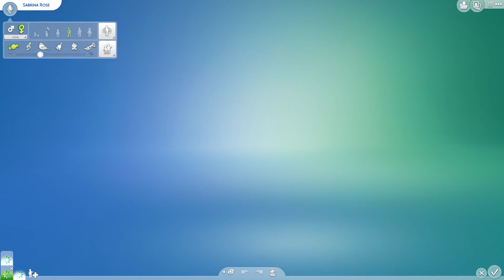Rose Legacy: Part 74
Sabrina finds a mate.